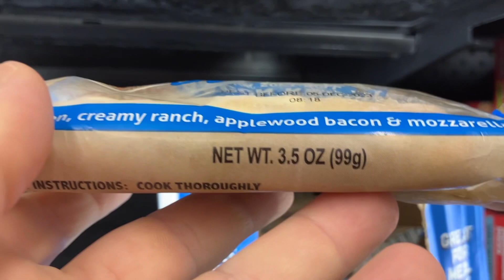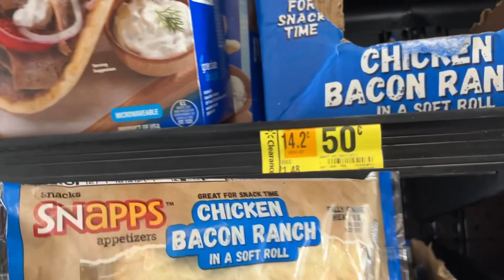⚠️ Walmart Clearance: Chicken, Bacon, & Ranch Sandwiches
If you like cheap, microwavable sandwiches, you're going to love the deal you might be able to find on these fun little snacks. Heck, eat two of them, and you can turn them into a meal for $1.00.

At $0.50 each, these 3.5 ounce Snapps Chicken Bacon Ranch on a Soft Roll Sandwiches are too cheap to pass up!

Don’t miss another clearance deal at Walmart by subscribing to the channel, turning on alerts, and saving the following playlist to your own YouTube account or even adding it to your favorite RSS Feed reader!

Bitcoin: 3MoanBGNDLQ3mdjH1e4u2Di7Tuzx1vPydH
Litecoin: MFFceWzvqx5KFNjs7Js85cs6naN5RD4ZYp
Ethereum: 0x1f42C49Fc6C18a0BD7e1007e078a46F77283f65e